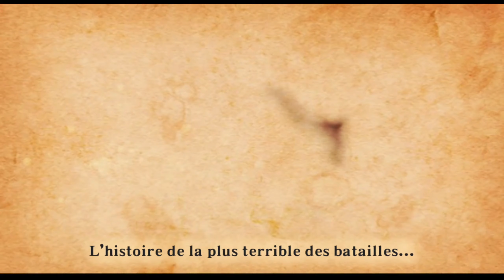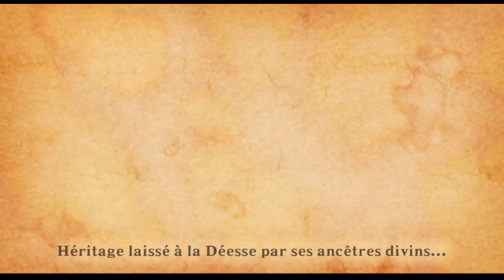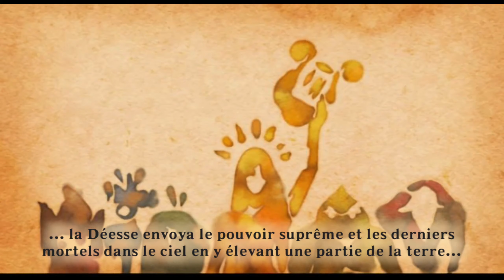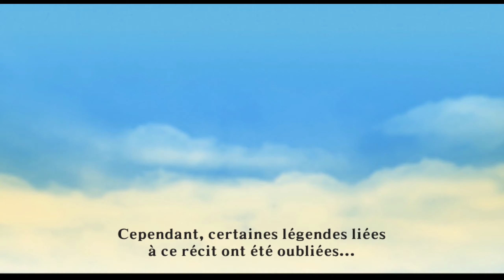The Legend of Zelda: Skyward Sword HD Annonce Let's Play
The Legend of Zelda: Skyward Sword bientôt en Let's Play sur la chaîne en HD

The Legend of Zelda: Skyward Sword, seizième opus de la série The Legend of Zelda, est un jeu vidéo d'action-aventure sorti en 2011 développé et édité par Nintendo pour la Wii.

Logiciel d'émulation: Dolphin, bien sûr il aura droit à de nombreuses améliorations

/!\Je possède le jeu original sur wii ainsi qu'une wii fonctionnelle
-ordinateur-
CPU: Intel I5 3570K
Ram: 16 Gb 1600MHz
GPU: AMD RX 470